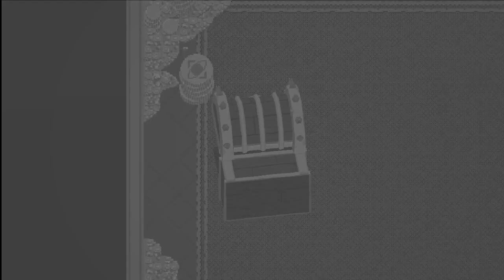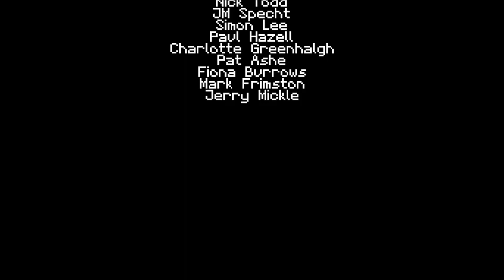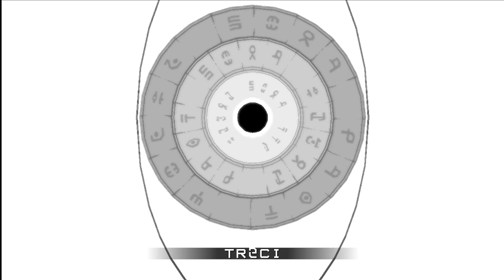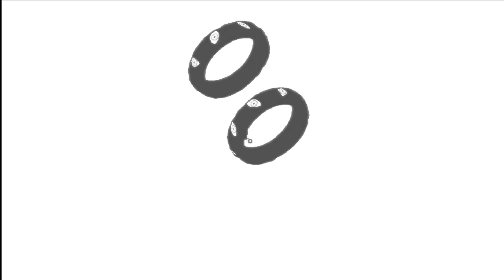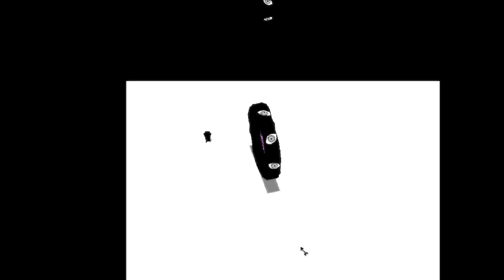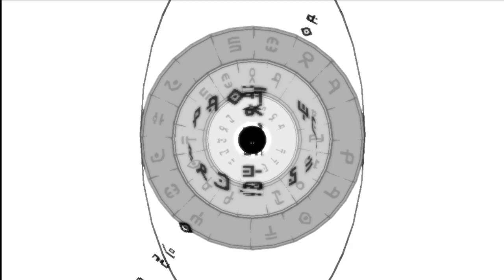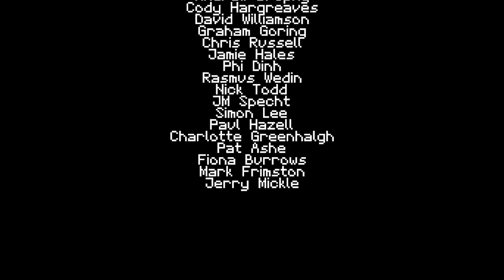Titan Souls, 1 arrow, 1 bow, 1 soul, many deaths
We've done this before, we can do it again. Let's challenge the titans in Titan souls!  Wait though, have we done it before...some of these bosses don't feel familiar. I've beaten the final boss before though and had the credits roll. It is the final boss...right?